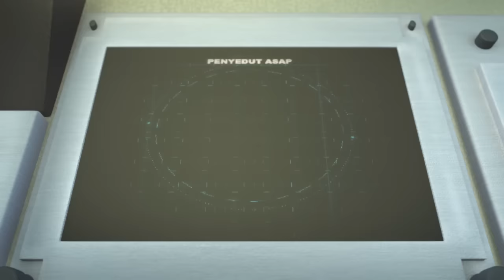Upin & Ipin - Ultraman Ribut [Eng/Jap Sub]